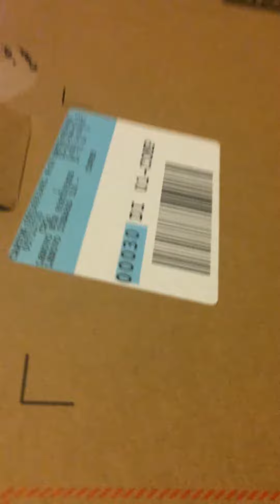Unboxing laptop pt. 1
G.O. Squad on top
My bad audio was off